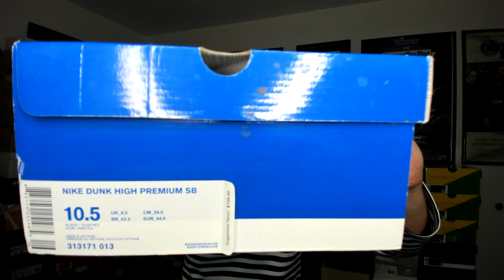Floyd's Pickups 2024 Week 9 (1 Stock X Sneaker Pickup, 1 Special 4K Ultra HD and 1 Clothing item)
Fellas and Ladies see what heat came in for the 9th episode of Floyd's Pickups Year 2024.

1 Stock X sneaker pickup, 1 amazing clothing piece and 1 Special Edition 4K HD Pickup.

Are you a fan of the SB's that came from the Blue Box?

Are you a big fan of this Movie?